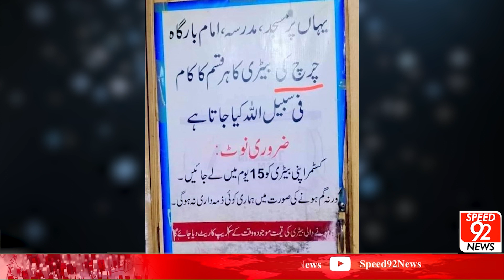The Treasure Of Your Interest Hidden in Social Media, If You Don't Believe, See For Yourself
رکشے میں بارات ہو یا بچپن کی سوغات - سوشل میڈیا میں چھپا آپ کی دلچسپی کا خزانہ، یقین نہ آئے تو خود دیکھ لیں | اسپیڈ 92 نیوز